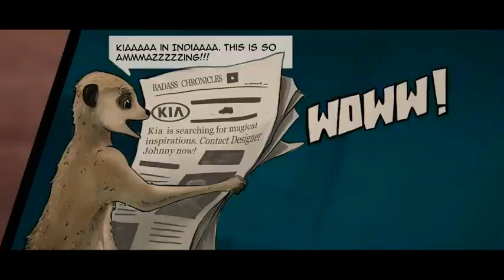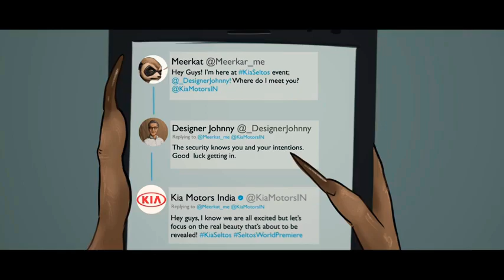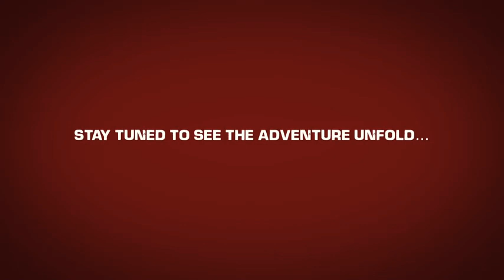Kia Seltos | The Adventures of Meerkat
Witness a one of a kind inspiration battle which leads you to one question. Who's gonna launch BadassByDesign, Kia Seltos?